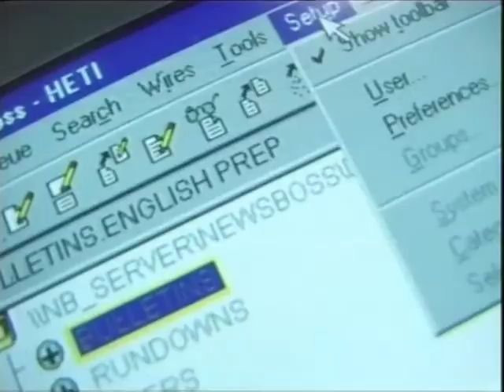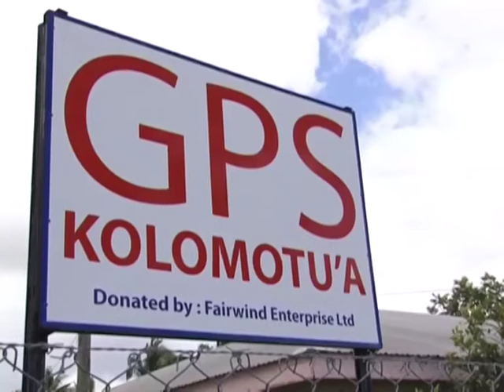News in English 011013